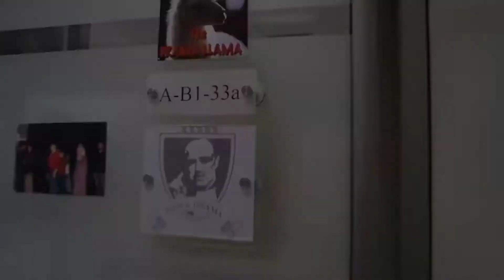Inspired Movie to the Corporation Between UFP & AUIS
فيديو مقدم للفاونديشن البريطاني في كركوك والجامعه الامريكية في السليمانية لتوثيق بداية التعاون  في طرف التدريس الحديثة وتبادل الخبرات والاساتدة الاكفاء - انتاج : مهند الكاتب